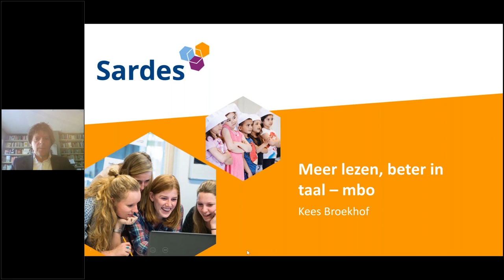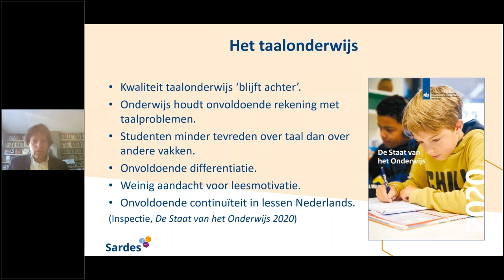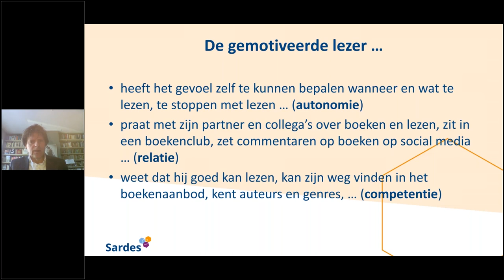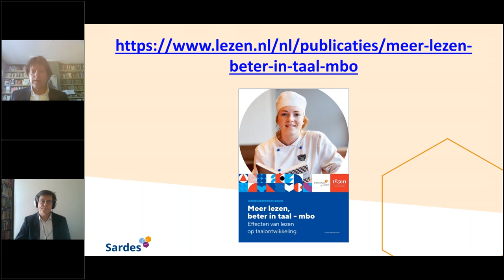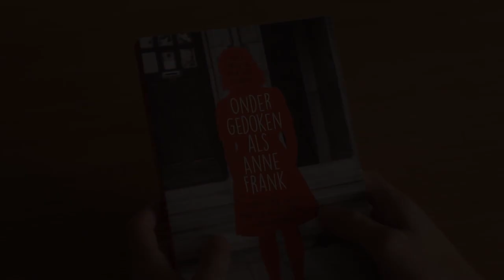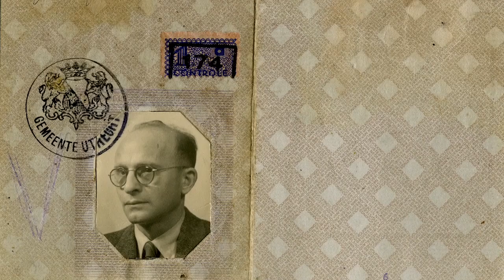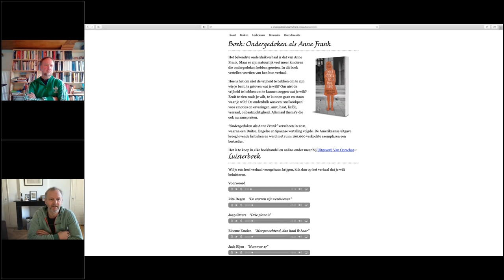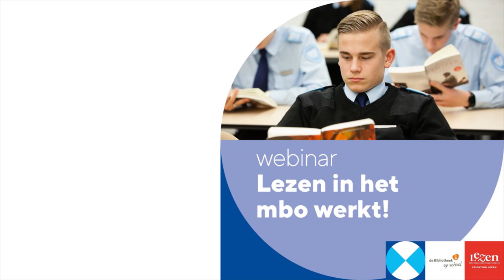webinar Lezen in het mbo werkt!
Naar aanleiding van de vernieuwde publicatie 'Meer lezen, beter in taal - mbo', de brochure 'Lezen over burgerschapsthema’s' en het verschijnen van het lespakket (film en lesbrieven) bij de bundel 'Ondergedoken als Anne Frank' organiseert Stichting Lezen het webinar Lezen in het mbo werkt! Met presentaties van Kees Broekhof, en Marcel Prins en Henk Steenhuis, en een interview met Anneke Smits en Annemiek Wermink.

Kijk voor meer informatie over de Bibliotheek op school, de aanpak voor een structurele samenwerking tussen Bibliotheek en onderwijs, op